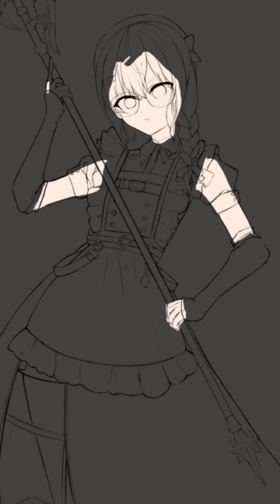Hoshimachi Suisei illustration